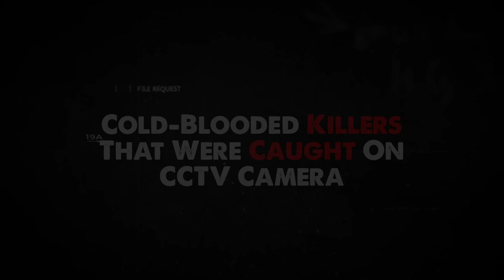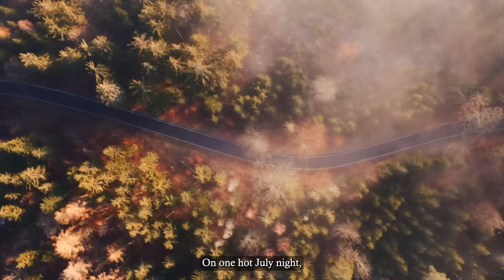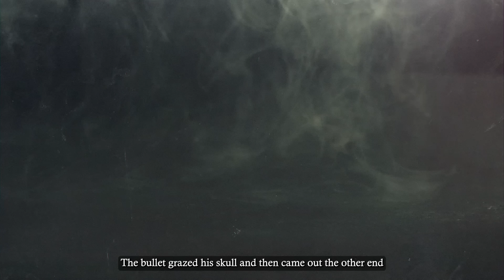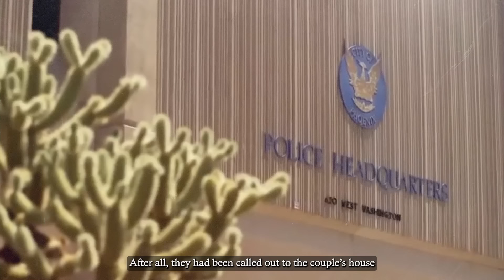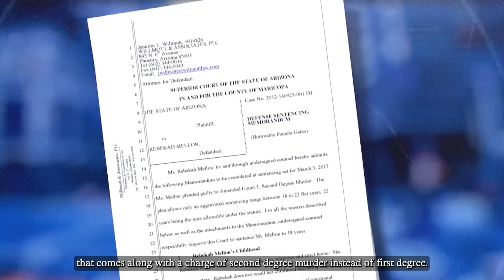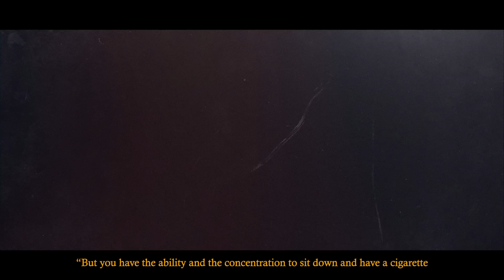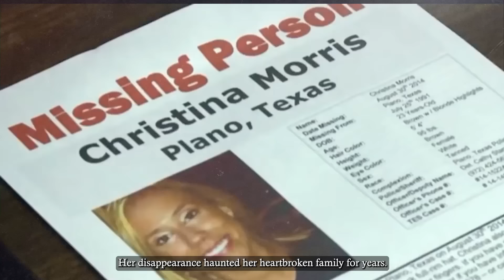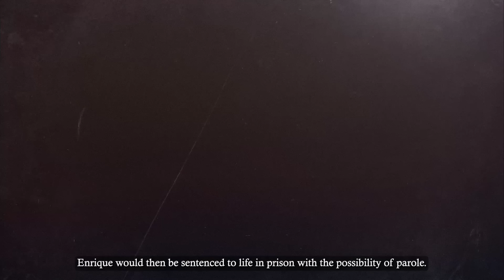Cold-Blooded Killers That Were Caught On CCTV Camera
00:00 Case 1
20:25 Case 2
24:43 Case 3

We know that from looking back upon historic criminals, you have to be a pretty smart person to fully get away with murder. You have to plan ahead, think of every detail, and be fully prepared. It’s a very challenging thing to accomplish and if just one detail goes overlooked, you’re pretty much done for. Imagine that the detail you overlooked was forgetting to look for surveillance cameras and the entire murder was captured clearly for police to see. That has been the case for some people. The following stories tell the tale of three heartless killers who were caught on CCTV cameras. We have a clean cut family man who loved his kids turn into a heartless abuser. We have a young girl slaughtered and hidden inside a cooler used to store food. Finally, we have a man who was rejected by a woman and is desperate to get revenge, even by taking the life of an innocent bystander who did nothing to hurt him.